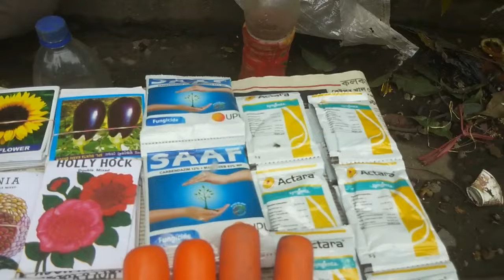বিকালে নয় একটার পরেই এত সস্তা হয় মার্কেটের একেবারে শেষপ্রান্তে Galiff Street Plant Market Kolkata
Friends in this video I have shown the Galiff Street plant market latest prices of plants

Galiff Street plant market Kolkata
Galiff Street plant market shyambazar
cheapest plant market in Kolkata
Galiff Street plant market bagbazar
rose plant price
Bougainville price
adenium plant price
Aglaonema price
philodendron price
Birkin price
hibiscus price
Tulsi price
aparajita price
pudina price
snake plant price
Nandini price
Chiku
Chiku ka ped
Mango tree
Lemon tree
Swarna Champa
Guava
Amrut ka ped
Aam ka ped
Indoor plants
Lotus tuber
Lotus plant
Chinese evergreen
Nayantara
Portulaca
Time flowers
Mother india hibiscus